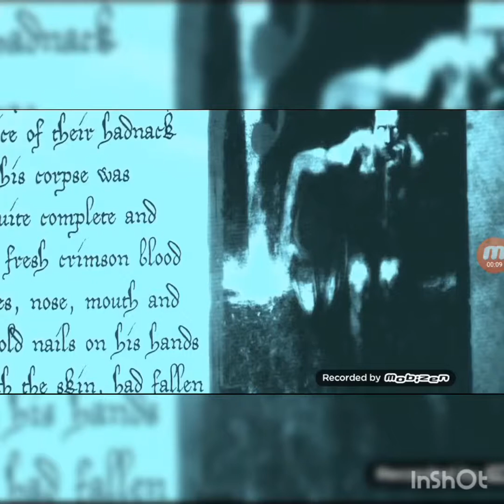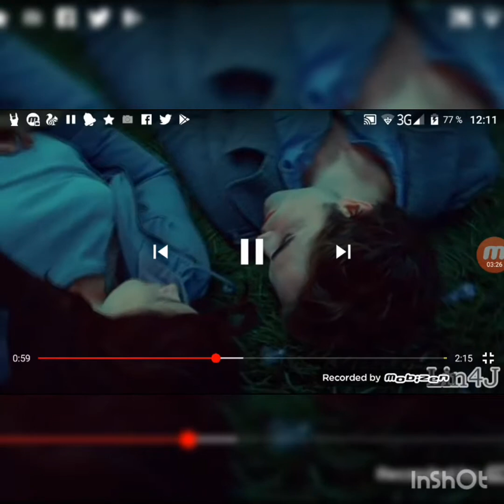Эдвард и Белла-песня Сумерки.